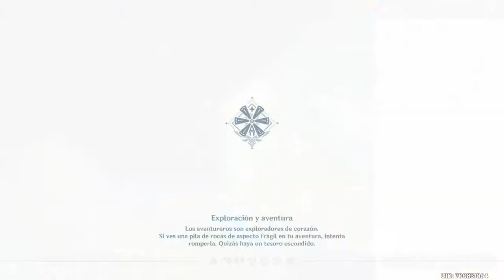Genshin Impact (#27) - Las Flores De Riqueza